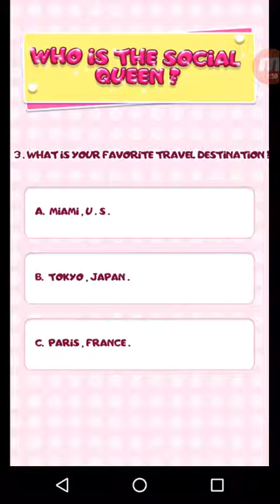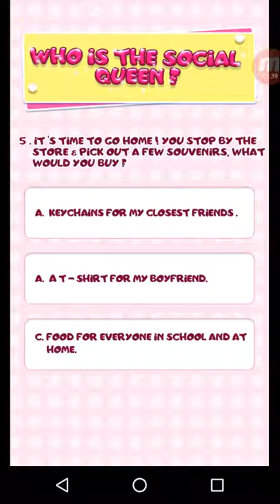Holiday Chic 2 - Path To Social Queen Android Gameplay